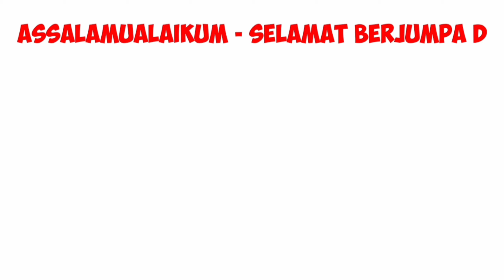Kisah Seorang Istri Jualan Gandul Gandul || Ngaji Bareng Gus Ulinnuha | 11 Feb 2024 In Purbalingga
Pertama Kali Gus Ulinnuha Singgung Dalan Bosok di

Assalamu'alaikum selamat datang di
untuk vidio kali ini adalah kita tayangkan - Kisah Seorang Istri Jualan Gandul Gandul || Ngaji Bareng Gus Ulinnuha | 11 Feb 2024 In Purbalingga

untuk bikin vidio ini - Kisah Seorang Istri Jualan Gandul Gandul || Ngaji Bareng Gus Ulinnuha | 11 Feb 2024 In Purbalingga
kita datang langsung ke lokasi tersebut yaitu di -
DESA - Karangtengah
KEC   - Karanganyar
Kabu - Purbalingga

By
simak saja vidio yang lainya semoga ada yg bermanfaat. amin...

NAMAMU KU SEBUT DALAM TAHAJUD KU | NGAJI BARENG MAMAS GANTENG GUS ULIN NUHA | In kertajaya ciamis

NGAJI BARENG MAMAS GANTENG GUS ULIN NUHA | AYUMU TENANAN ORA EDITAN | 08 Juni 2022 in Purbalingga

NGAJI BARENG MAMAS GANTENG | GUS ULIN NUHA KON MILIH BOJO DI SIAPIN 25 PRAWAN | In tritih wetan

NGAJI BARENG MAMAS GANTENG | CALON BOJO GUS ULIN NUHA ASIH REMANG" | 08 Juni 2022 in kaliwedi

ngaji bareng mamas ganteng USTADZ ULIN NUHA SEPESIAL WAYANG GOLEK 01 Juni 2022 In Jetis Nusawungu

INI JAWABAN GUS ULIN NUHA SAAT JAM'AH SEBUT MUMPUNI | NGAJI BARENG MAMAS GANTENG GUS ULIN NUHA

Terimakasih buat yg sudah dukung
monggo buat yg baru nemuiin/gabung di  @Media Islam Channel
nyalakan juga tombol loncengnya biar dapat pemberitahuan/notivikasi dari kami

semoga vidio vidio yang kami suguhkan bisa bermanfaat untuk umat islam khusunya
juga buat teman teman semua amin.